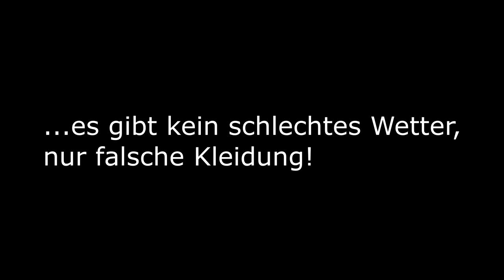Forty Eight mit VanceHines Short Shot und Thor Cat Euro 4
Rennt!